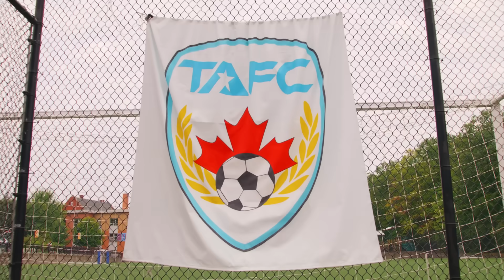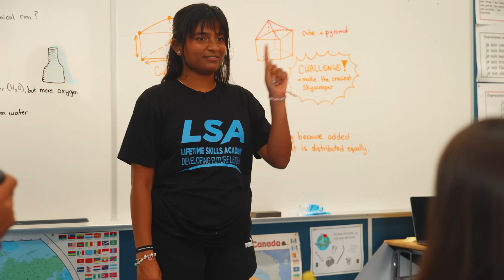TAC - Sports, Aquatics and Education Overview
About TAC - Sports, Aquatics and Education

TAC - Sports, Aquatics and Education specializes in sports, swim and S.T.E.M programming. Ages 4-16, Co-ed. Year round Camps, Lessons, Academy and House Leagues across the GTA!

TAC Sports is more than just a Sports, Aquatics and Education Organization; it's a passion-driven organization committed to inspiring and nurturing young athletes and academics. Founded with the goal of bringing the joy of sports to children and youth, TAC Sports has become a leading name in sports education, and now also leads in Aquatics and Lifetime Skill development, and empowerment.

Our Mission

The mission of TAC Sports is to provide children with the most personable, growth-oriented recreational and academy sport development. We strive to build the life skills, sports skills, self-confidence, and self-image of our wonderful students. Toronto Athletic Camps provide children with the best coaching from certified instructors that serve as mentors and equals, as opposed to task-masters. Maintaining quality standards and safety is the foundation of TAC Sports.

We also create future leaders prepared to thrive throughout their whole lives in our ever-challenging and technological world. Our STEM programs give students the basis for futures in exponential technologies such as computer programming, A.I and robotics, 3D printing and more. Our Life Skill programs give students success habits, leadership abilities and the ability to build entrepreneurial projects and robust finances.

Our Approach

TAC Sports takes a holistic approach to education. Our programs focus on physical development, technical skills, and mental fortitude. We encourage creativity, critical thinking, and self-expression while also emphasizing the importance of health and wellness.

Programs and Expertise

We offer a diverse range of sports and education programs designed for kids of all ages and skill levels. Whether it's soccer, tennis, swimming, basketball, STEM, robotics, 3D printing, or much more, our experienced coaches and educators provide top-notch training and mentorship. We blend the joy of play with structured learning to create an environment where youth can thrive.

Community and Values

At the heart of TAC Sports is a vibrant and inclusive community. We celebrate diversity, promote respect, and encourage our students to support each other in their journeys. Our values of integrity, commitment, and a growth mindset guide everything we do.

Join the TAC Sports Family

Whether your child is just starting their sports, swim, or educational journey, or looking to take their skills to the next level, TAC Sports is the place to be. We provide a supportive and nurturing environment that helps kids build confidence and resilience.

Come and be a part of the TAC Sports family, where sports and education go hand in hand. Together, we're shaping the athletes and leaders of tomorrow.